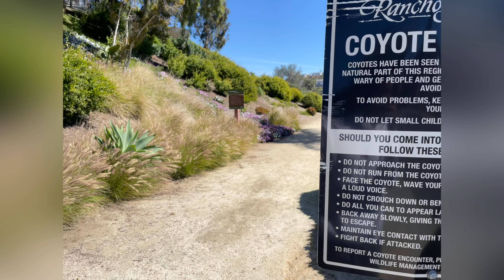Adventure with us: Walking Trails in Rancho Carrillo, Carlsbad, CA